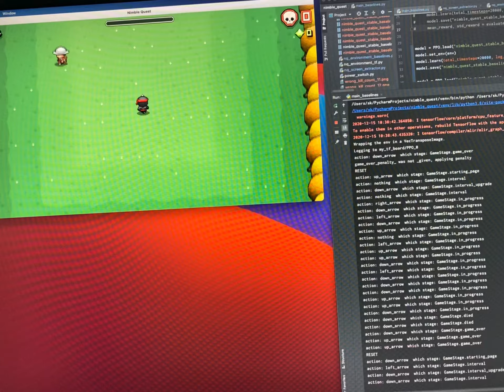My A.I. plays Nimble Quest (Dec 2020) | Deep Reinforcement Learning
CNN + CNN PPO2 (Proximal Policy Optimisation) Deep Reinforcement Learning
Fun project I did in Dec 2020: